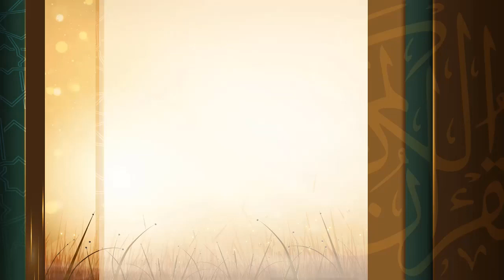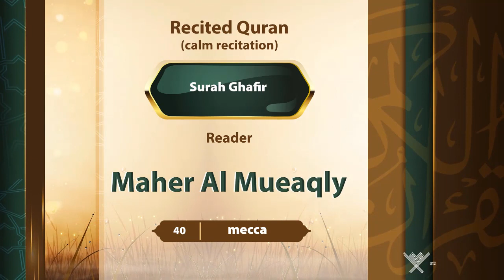surah Ghafir {{40}} Reader Maher Al Mueaqly